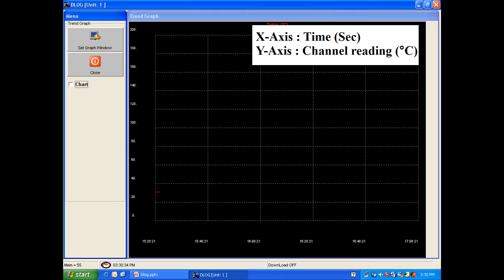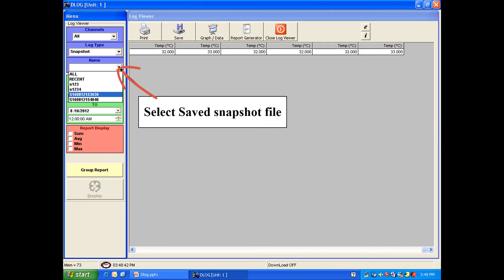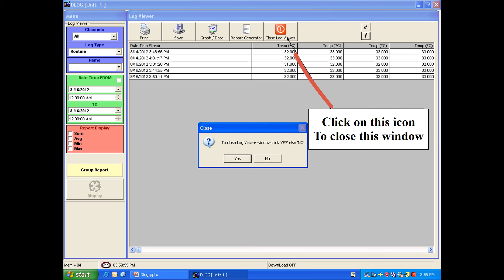How to create Program in Data Logging (DLOG ) Software Part 2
In This Video we are going to see How to create Program in Data Logging (DLOG ) Software Part 2